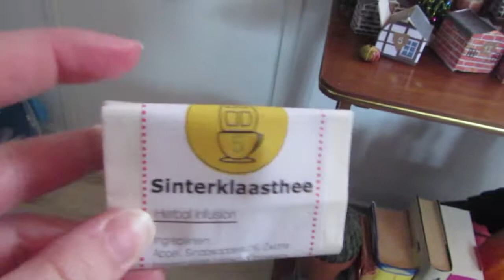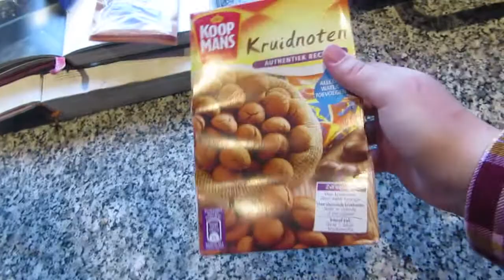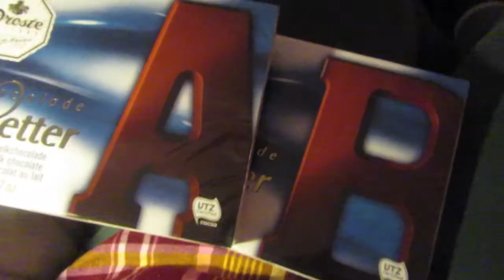Sinterklaas Eve | Vlogmas Day 5 2017 | Out of the Door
It was pakjesavond in the Netherlands, thank you Sinterklaas!

- Follow all Below! -